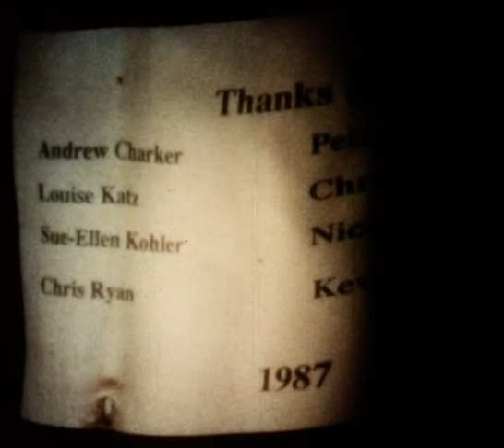'Le Corps Image', short film by Stephen Cummins (1987)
"Le Corps Image" is a 1987 short film by Stephen Cummins (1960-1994), Super8 film transferred to 16mm. Winner of "Le Grand Prix" Festival International de Jeune Cinema, Montreal, 1988.
"Le Corps Image is a series of visual experiments made in collaboration with the performers in the film. The cinematic images are the result of an improvisation by the performers with static and stylised images from fine art photography and fashion projected onto their bodies."